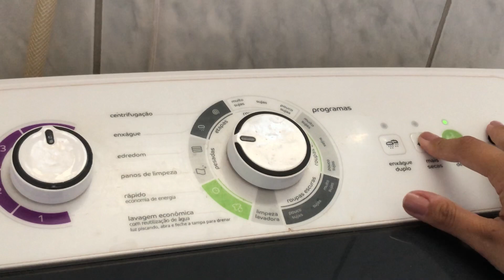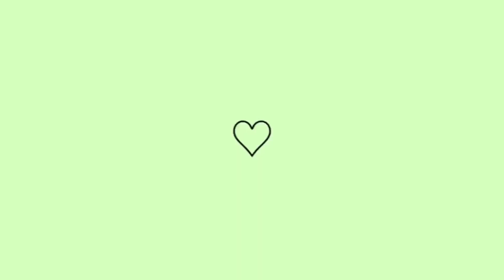dia de faxina, casa limpa e organizada